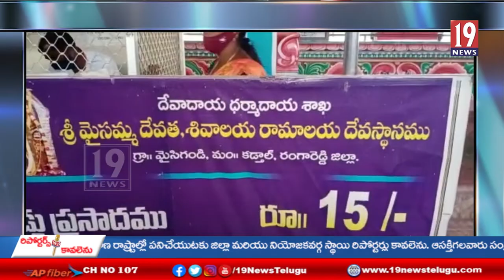రంగారెడ్డి జిల్లా మైసిగండి ఆలయానికి పోటెత్తిన జనం